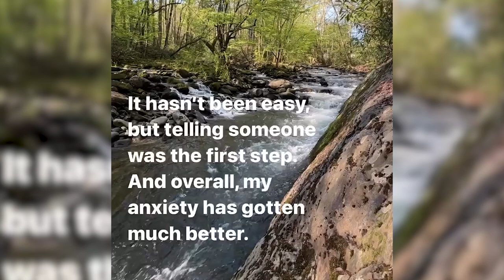Josh Wilson's Journey From Addiction to Sobriety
Betty Rock came across an Instagram post from Josh Wilson that said he was celebrating 6 years of sobriety! That is amazing, but not the kind of post you usually see from a Christian artist.  I appreciate the vulnerability because inside of Christian music that level of honesty can come at a personal price. So, we had Josh on to tell us the story behind the post, and what he hopes can come from it.